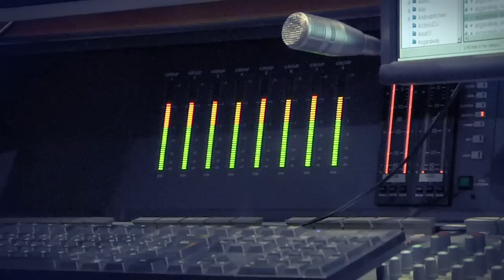Un giorno con Elena Grimaldi in Radio Deejay!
Vi porto con me nella sede di Radio Deejay, in console con Albertino, Fabio Alisei e Paolo Noise. Parliamo di come sedurre e stare bene col proprio partner e... Un saluto speciale per voi sul finale